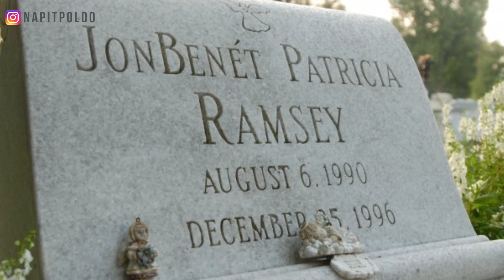MISTERI PEMBUNUHAN JONBENET RAMSEY, RATU KECANTIKAN BERUMUR 6 TAHUN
Halo semua,
Balik lagi bareng gua
Poldo napitupulu..

Hari ini kita akan bikin

Cek juga video gua lain nya di

James bond indonesia

Bung karno masih

FLU SPANYOL : PANDEMI SEBELUN CORONA

KELUARGA TERKAYA DI DUNIA : KELUARGA ROTHCHILD

KASUS PALING MENGERIKAN DI SINGAPURA